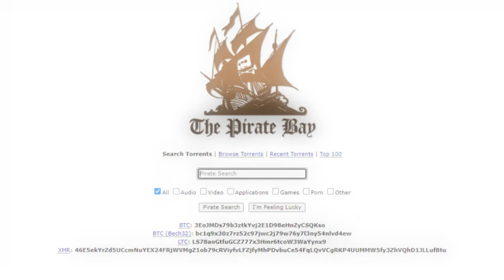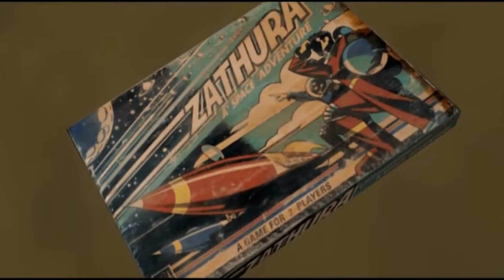La película de Zathura tenia un juego para PS2 y era muy...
El día de hoy vamos a estar jugando el videojuego mas nostálgico de la Playstation 2 se llama Zathura, basado en aquel mítica película lanzada en el año 2005 para la consola PS2, este juego me marco muchísimo mi infancia porque me recordó cuando estaba pequeño y jugaba a la play con mis primos :')